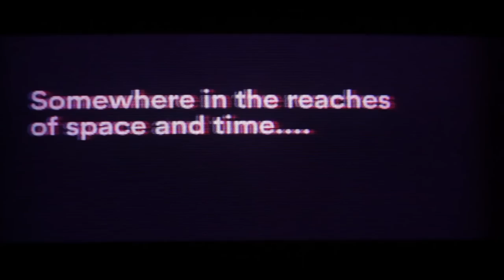XII Boar - Jupiter Aligns [Official Music Video]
'Jupiter Aligns' - Taken from the album ''Beyond The Valley Of The Triclops' by UK metal n' rollers XII Boar (pronounced - Twelve Boar).

Recorded at Skyhammer Studio with renowned producer Chris Fielding (Conan, Electric Wizard, Winterfylleth) at the end of last year, 'Beyond The Valley of The Triclops' sees XII Boar hitting new heights with a stronger, focused, no limits approach to songwriting. Having achieved huge critical acclaim with last year’s début album 'Pitworthy', the band are already back and on point to be one of 2016’s strongest contenders!

Combining Motörhead’s swagger, Sabbath’s downtrodden doom and the swinging crunch of Corrosion Of Conformity, these Hampshire louts lay down a colossal slab of rock’n’roll-infused groove metal, alongside a wild live show to fuel the greatest of parties.

Wrapped up in stunning, booty-tastic artwork envisaged by quasi-legendary artist James Hayball this is pure rock and roll for the heavier generation.